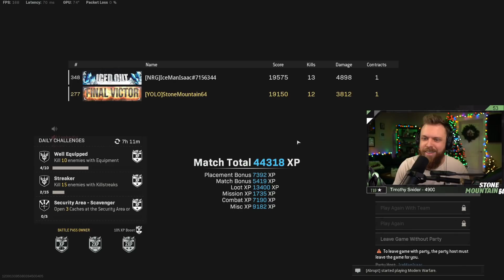These must be the HARDEST lobbies in Warzone